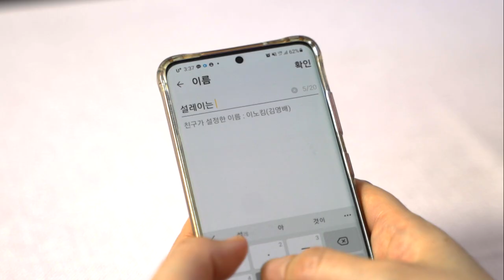가정부흥회 캠페인 1주